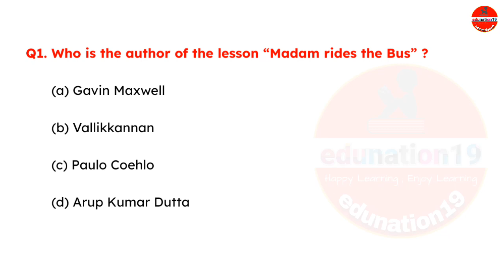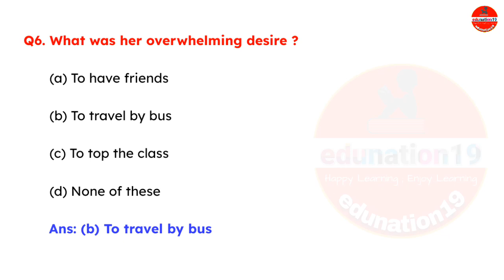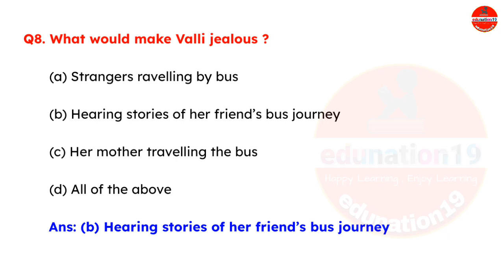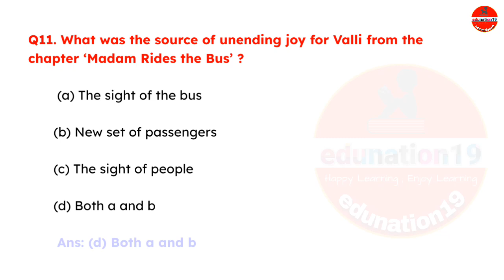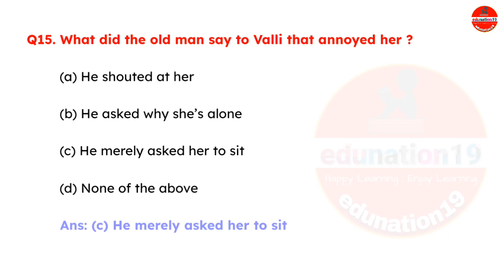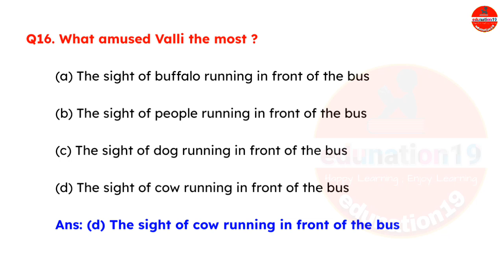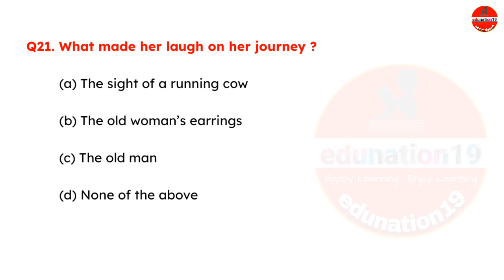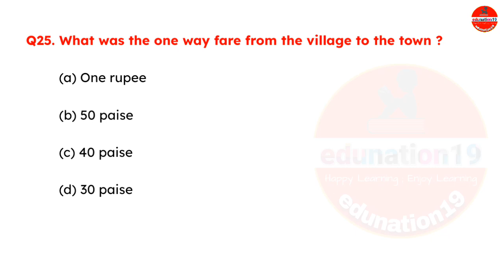Madam Rides the Bus Class 10 Important MCQ Question with Answer | Class 10 English Assamese Medium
A letter to God class 10 English Explanation in Assamese
Class 10 English Chapter 1 in Assamese
A letter to God Assamese Medium
Important Notice for Class 10 SEBA
SEBA New Notification
SEBA Notification 2023
SEBA Syllabus
Seba new syllabus 2023
class 10
class 10 blueprint 2023
class 10 blueprint for hslc 2023
class 10 hslc exam
class 10 English the Midnight visitor important question answer
class 10 supplementary reader'the midnight visitor important question Answer
Footprints Without Feet Important Questions Answers for Class 10
The Midnight Visitors Questions Answers Class 10 HSLC SEBA
HSLC 2024: SEBA: English Text: From Footprints: The Midnight Visitor
class 10 HSLC 5 March important question answer for exam 2024
Supplementary Reader For HSLC 2024
English Common Question Answer
The Midnight Visitor | Page No.- 15 | Solved questions and answer
A Tiger in the Zoo All VSA Type Questions for SEBA/CBSE Board
The Midnight Visitor | Class 10 English | Question Answer | In Assamese
The Midnight Visitor Important MCQ for HSLC 2024
The Midnight Visitor Common MCQ for HSLC 2024
The Midnight Visitor / Class X Eng. Supplementary Reader || Most Important Question Answer
HSLC Assamese Common Question 2024.100% Common Question Answer
How Ausable defeated Max's scheme to take away the report?
The Midnight Visitor Questions Answers Class 10 Common HSLC 2024
The Midnight Visitor (Part 2), Class 10 English, Full explanation in Assamese
The Midnight Visitor | Read and Find Out | Page no. 14 | Supplementary Reader
The Midnight Visitor (Part 1), Class 10,Full explanation in Assamese
HSLC Exam 2022// (Supplementary) English_2nd Paper//Class 10
supplementary reader footprints without feet class 10 very important question answer
How does Ausable manage to make Max believe that there is a balcony
Footprints without feet||Class-x|| Important/ Common question for HSLC 2024
The Midnight visitor question answer Ncert solutions for class 10
HSLC, Sub English (Footprints without Feet) Common Questions Answers
The Midnight Visitors question answer
How is Ausable different from other secret agents? The Midnight Visitor
Footprints without feet I Class 10 English Supplementary Reader
How to Score good marks in English | Tips to score 90+ marks in English
The Tale of Custard the Dragon Important Questions Answers for HSLC 2024
Class10/Maths/Circle/HSLC 2015 to 2023 Question Papers Discussion
How will you prepare Computer Science For HSLC 2024 Exam
Tea From Assam Class X SEBA | First Flight | English Common Question Answer
TEA FROM ASSAM: SELECTED QUESTIONS & ANSWERS FOR HSLC 2024
What does Horace Danby like to collect? || A Question of Trust || CIass 10
পৰীক্ষাত হোৱা কিছুমান ভূল / how to prepare for hsc exam 2024
The Ball Poem MCQ with answers SEBA class 10
The Ball Poem class 10 English mcq questions